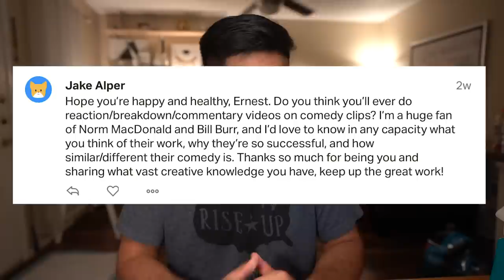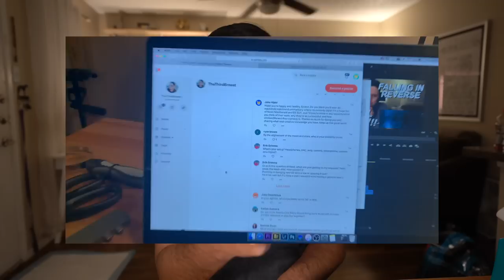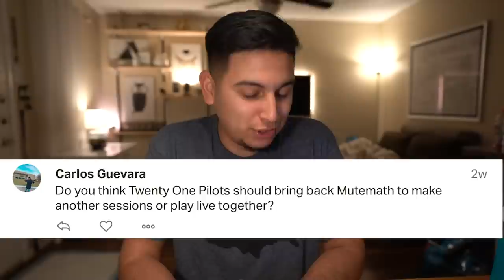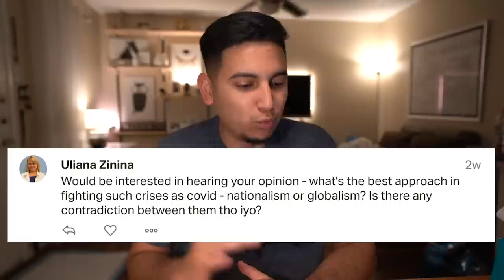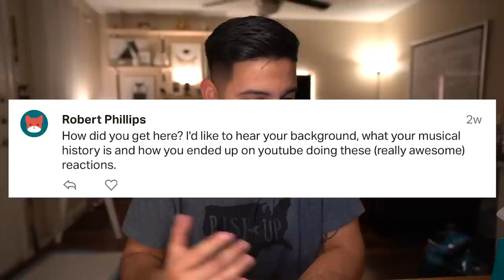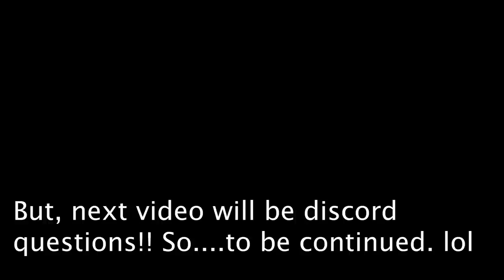ANOTHER Q&A!! PART 1 OF 2!!